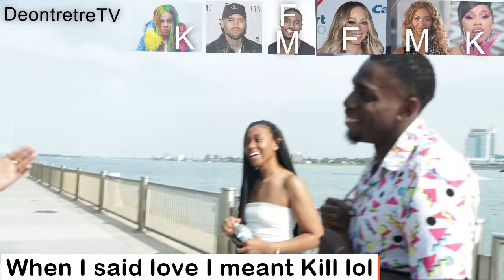Smash or Pass Challenge! 6ix9ine, Carti B, Megan Thee Stallion, Trey Songs ?? and More!!!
This is a public challenge asking people from detroit on whether they will f*ck, marry or Kill certain Musicians. and 69 lol

please follow the participants in the video as well!!